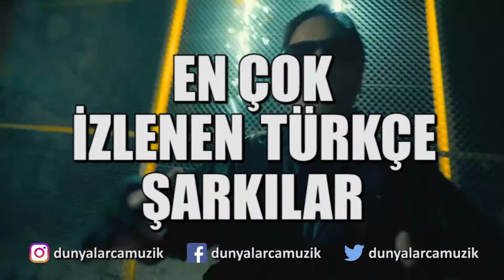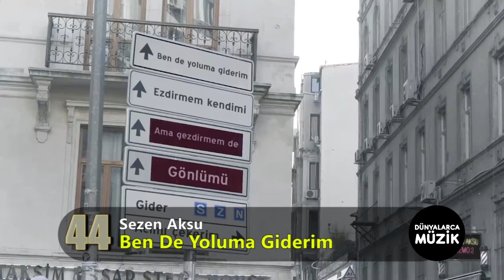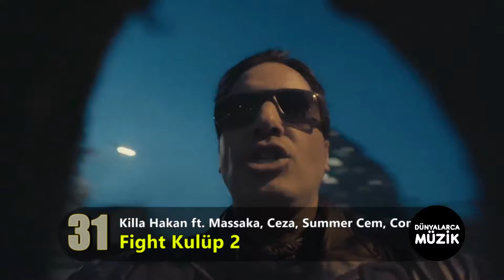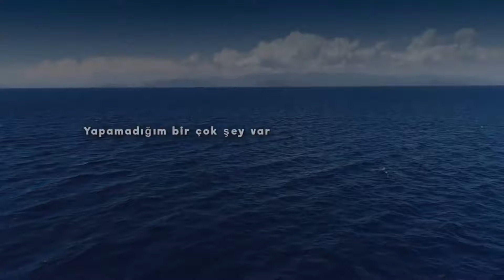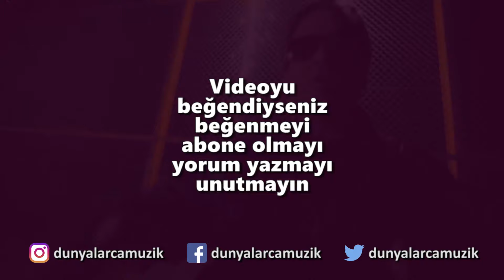En Çok İzlenen Türkçe Şarkılar | Kasım 2020 | Youtube Top 50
Bu hafta Yeni Çıkan Türkçe Şarkılar ı bir araya getirdim. Umarım beğenirsiniz.

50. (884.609) Irmak Arıcı & Ekin Uzunlar - Sürme Sürgüne
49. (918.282) İrem Derici - Yazsın Bana
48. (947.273) Mustafa Ceceli & Irmak Arıcı - Gün Ağarmadan
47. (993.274) Mustafa Ceceli - Rüyalara Sor
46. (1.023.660) Taladro Ft. Irmak Arıcı - Mahşer
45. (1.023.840) Zen-G ft Ati242 - Alev Alev
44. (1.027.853) Sezen Aksu - Ben De Yoluma Giderim
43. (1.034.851) Berke Juan - Bizim Olayımız
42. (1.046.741) Tefo & Seko - Yallah
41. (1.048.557) Sibel Can - Bil Diye Söylüyorum
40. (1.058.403) Mustafa Ceceli & Ece Mumay - Rüyalara Sor (Akustik Cover)
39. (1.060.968) Veysel Mutlu - Yana Yana
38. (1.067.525) Irmak Arıcı - Söz Yaşları
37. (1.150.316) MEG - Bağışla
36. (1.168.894) Zeynep Bastık, Emir Can İğrek - Dargın
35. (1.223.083) Oğuzhan Koç - Heyecandan
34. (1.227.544) Zeynep Bastık, Mustafa Sandal - Mod
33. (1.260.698) Gentleman x Luciano x Ezhel - DEVAM
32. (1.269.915) Ece Ronay - Şiki Şiki
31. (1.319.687) Killa Hakan - Fight Kulüp 2 ft. Massaka, Ceza, Summer Cem, Contra, Khontkar, Anıl Piyancı
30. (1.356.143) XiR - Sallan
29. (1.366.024) Ben Fero - Demet Akalın
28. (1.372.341) Bilal Hancı feat. Özkan Meydan - Sevdanın Böylesini
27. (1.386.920) Enes Batur - Biliyom
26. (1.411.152) Grup Roj - Duydum ki Bensiz Yaralı Gibisin
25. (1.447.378) Bedo ft. POS - Sana Ne
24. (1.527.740) Bilal SONSES - Çat Kapı
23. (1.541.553) Irmak Arıcı & Mustafa Ceceli - Mühür
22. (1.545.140) Raviş - Seviyorum Desem
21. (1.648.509) Canbay&Wolker Ft. Sertan - Yangınlar
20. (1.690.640) Ezhel - Allah'ından Bul
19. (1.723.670) Gazapizm - Pisliğin Üstüne Basmışlar
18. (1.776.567) Günay Aksoy - Her Yer Karanlık
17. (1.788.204) Diyar Pala - Uzak Ol
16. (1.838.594) Merve Yalçın - Bella
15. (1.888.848) Mabel Matiz - Toy
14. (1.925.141) Ayaz Erdoğan - Ederin Olsun ( Official Audio )
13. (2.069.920) Hadise - Küçük Bir Yol
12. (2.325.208) Nigar Muharrem Ft. Çınare Melikzade - Seviyor Sandım
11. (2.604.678) Irmak Arıcı - Yağmurum Ol
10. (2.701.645) Ziynet Sali - Kalbim Tatilde
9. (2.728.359) Cemre Solmaz - Bir Dilek
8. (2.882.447) İkiye On Kala - Kafamda Kentsel Dönüşümler
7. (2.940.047) Pinhani - Dünyadan Uzak
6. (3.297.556) Gazapizm - Unutulacak Dünler
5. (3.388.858) Zehra - Cennetten Çiçek
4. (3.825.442) DİDOMİDO feat. EGLO G - NİMET
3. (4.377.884) Ece Mumay - Galaksi
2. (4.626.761) Şöhret Memmedov - Öpüm Nefesinden
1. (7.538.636) MERO - Ben Elimi Sana Verdim